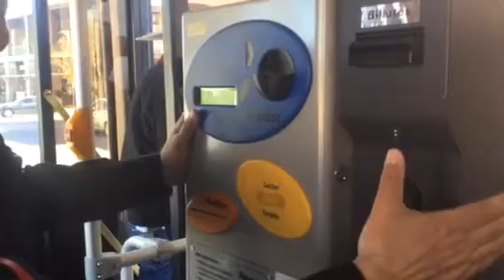Presenta Higer México unidad de transporte a concesionarios